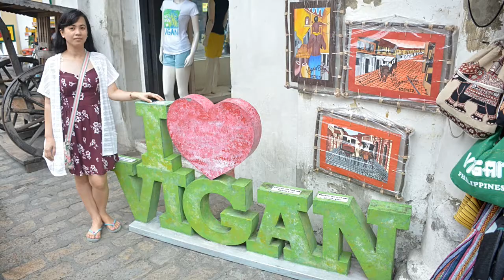Vigan City, Ilocos Sur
Vigan City is one of the seven wonder cities of the world also known as the heritage city of Ilocos Sur, Philippines.